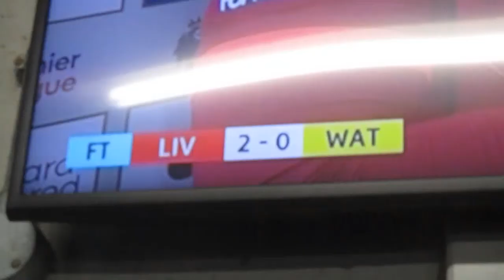BRIGHTON FIRST POINT IN 6 GAMES I BRIGHTON VS NORWICH VLOG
Brighton first point in 6 games I Brighton vs Norwich vlog here is my match vlog for the Brighton vs Norwich that was 0-0 and neal maupay miss a pen plus more chances for Brighton anyway i hope you in enjoy the vlog   ...